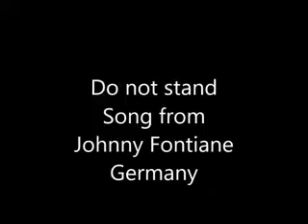Do not Stand, Johnny Fontaine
A Song for Music in Bar and Dinnerlocation